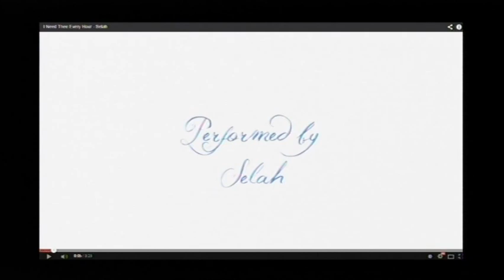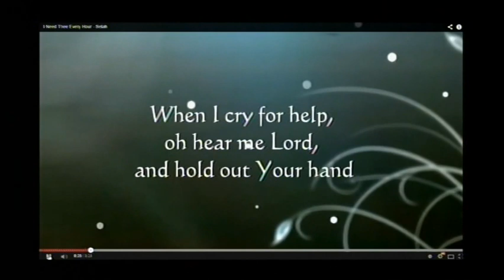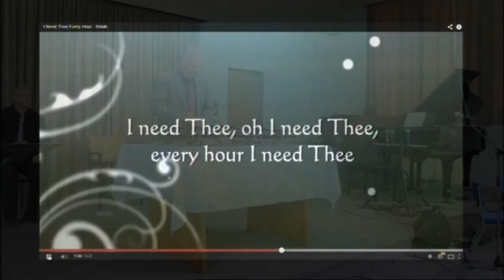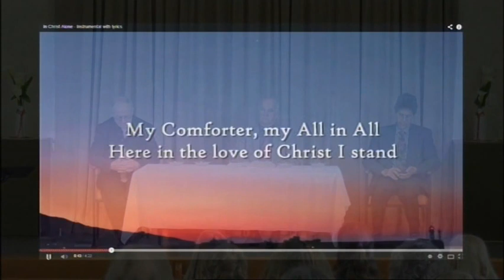Garry Hallmond - 27 April 2014